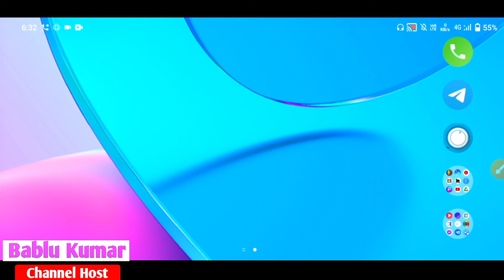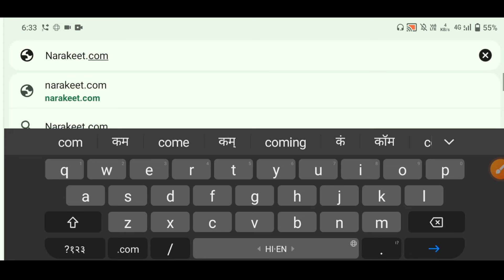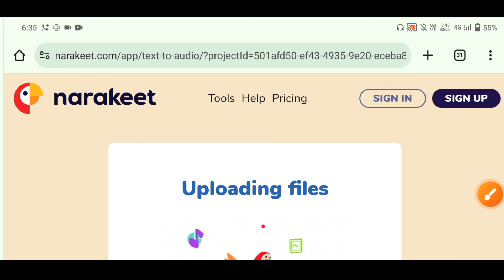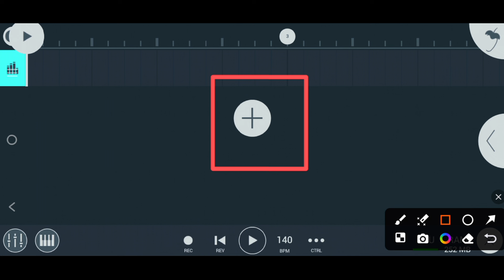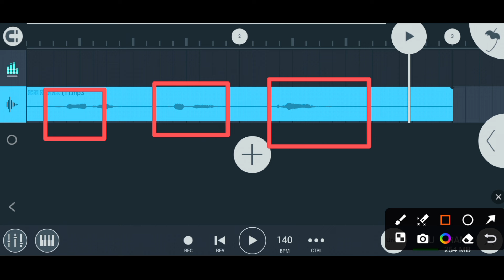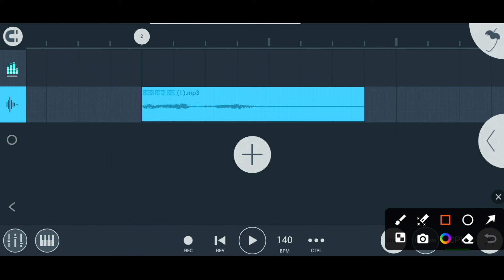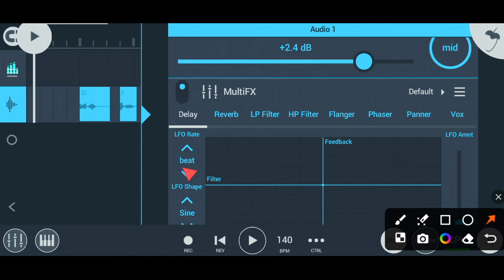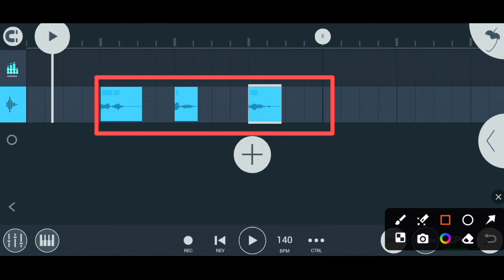how to make dj voice tag || dj name voice kaise banaye